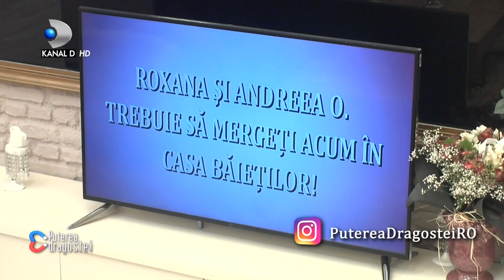Turcu si Livian isi arunca sageti otravite! Livian: "Se joaca cu mine, macar nu se joaca cu altii!"